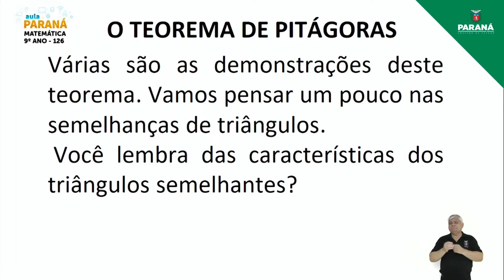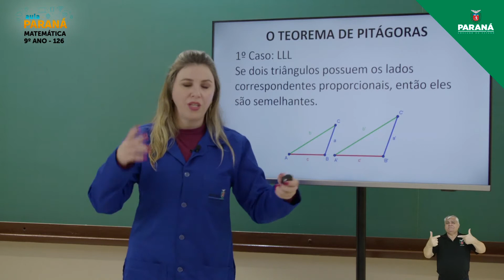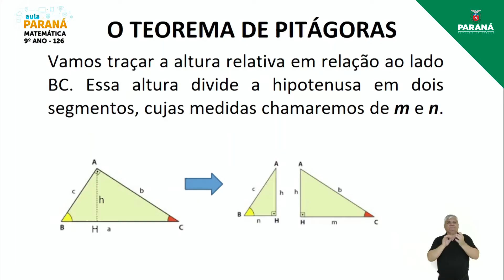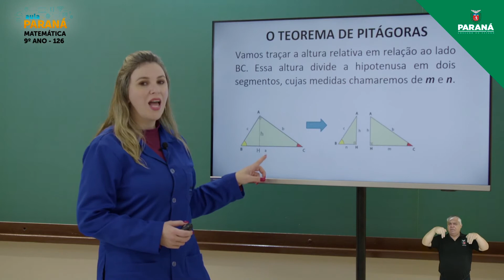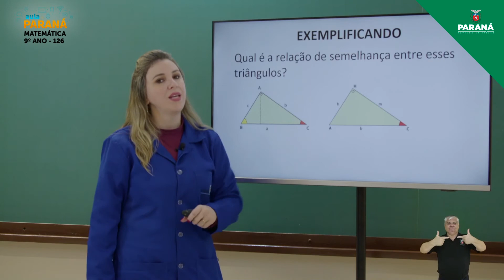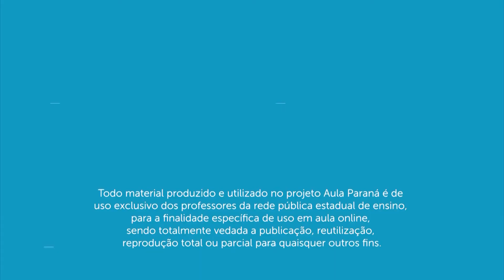2021 | Resumo da Aula | 9º Ano | Matemática | Aula 126 - Teorema de Pitágoras – IV